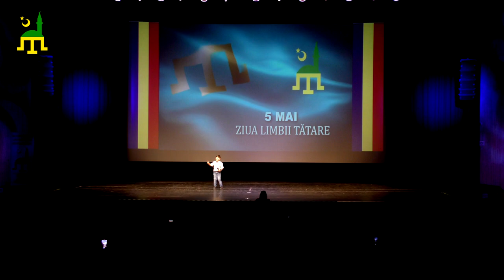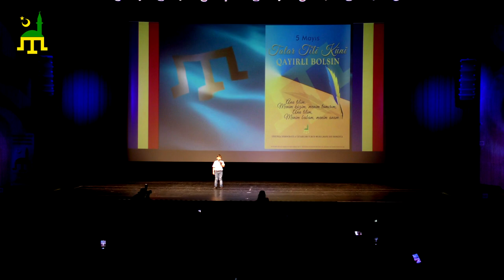Molagea Mustafa MERT - Ay șalașım